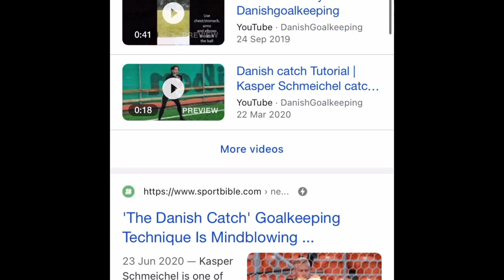Kasper Schmeichel - Danish Catch